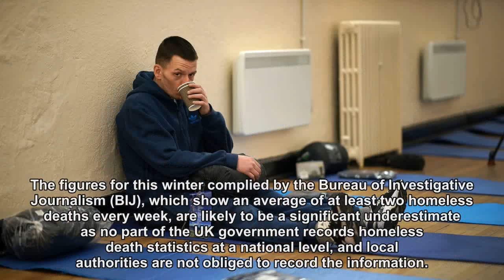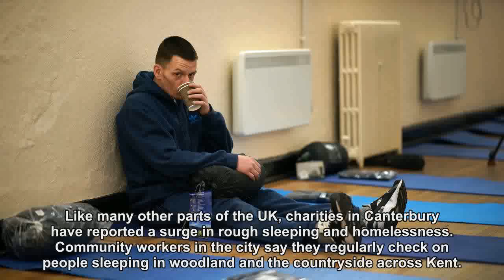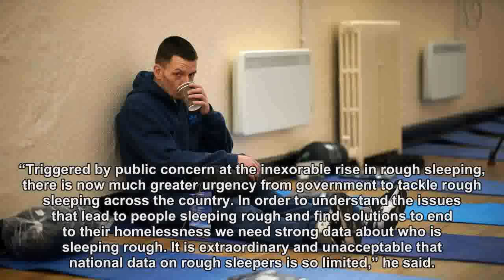At least 78 homeless people died in UK over winter, figures reveal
Bureau of Investigative Journalism research reveals high number of deaths on streets and in shelters